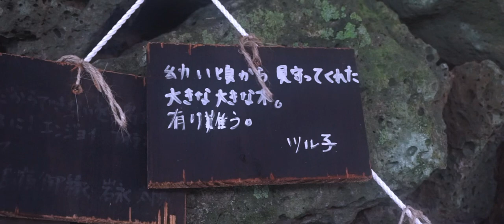『音の旅』Sound of Goto, Nagasaki 五島列島 長崎の音 波の音 鳥の声 カリンバ 二胡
梅雨の終わりかけの2023年7月、長崎県五島列島に一人旅に行きました。
音のビデオを作ろうと思ったきっかけは、ちょうど島にいた時に、カナダで活躍している日本人ピアニストと、日本で活躍しているカナダ人作曲家が、五島のさまざまな音をテーマにした現代音楽の演奏会を行なってインスピレーションを受けたからです。
都会の喧騒を離れて耳を澄ますと、五島の自然の音や人の生活音が心地よく、旅の記念に動画を作成しました。動画も、演奏するカリンバも初心者ですが、温かな目で見守ってください…。